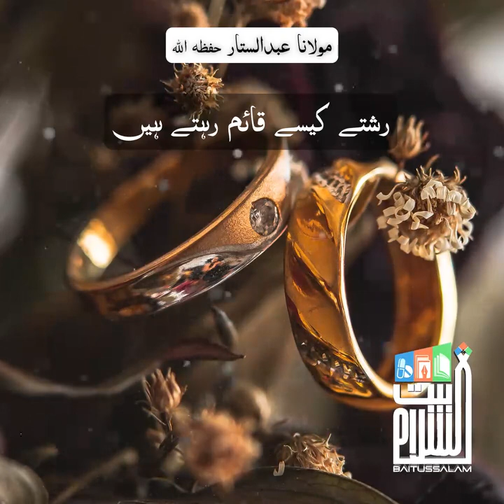"How do relationships last?"A Short Clip by Maulana Abdus Sattar H.A. at Masjid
Rishtay Kaisay Qaim Rehtay Hain | Maulana Abdus Sattar H.A.

"رشتے کیسے قائم رہتے ہیں"

"How do relationships last?"

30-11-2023